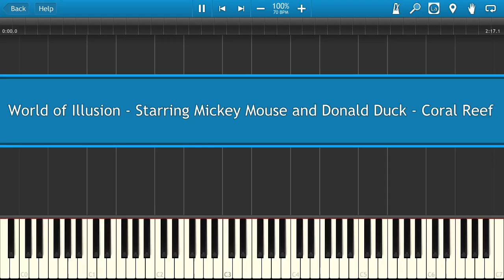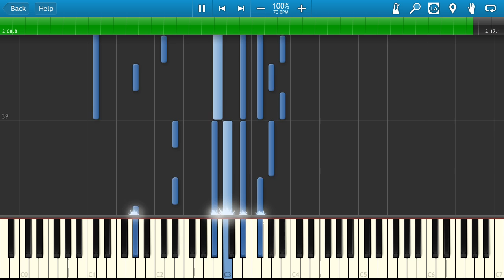World of Illusion - Coral Reef [Piano Tutorial]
Learn how to play World of Illusion - Coral Reef on the piano.